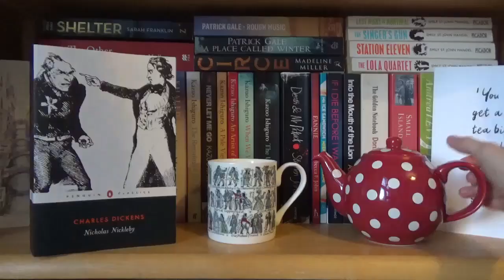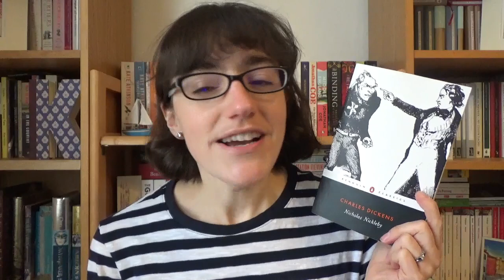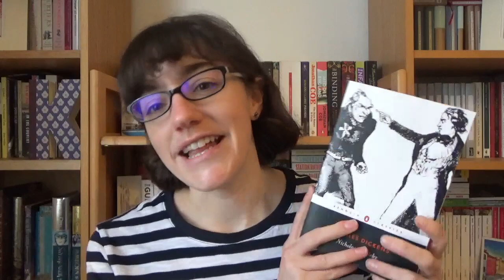Reflections on Nicholas Nickleby | Mega Dickens Readalong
In which I discuss my thoughts on Nicholas Nickleby . . .

*More about the Mega Dickens Readalong*

*The Schedule*

The Pickwick Papers, 1837: October and November 2022
Oliver Twist, 1838: December 2022
Nicholas Nickleby, 1839:  January and February 2023
The Old Curiosity Shop, 1841: March 2023
Barnaby Rudge, 1841: April and May 2023
Martin Chuzzlewit, 1844: June and July 2023
Dombey and Son, 1848: August and September 2023
David Copperfield, 1850: October and November 2023
Bleak House, 1853: December 2023 and January 2024
Hard Times, 1854: February 2024
Little Dorrit, 1855: March and April 2024
A Tale of Two Cities, 1859: May 2024
Great Expectations, 1861: June 2024
Our Mutual Friend, 1865: July and August 2024
The Mystery of Edwin Drood, 1870: September 2024

*General Links*